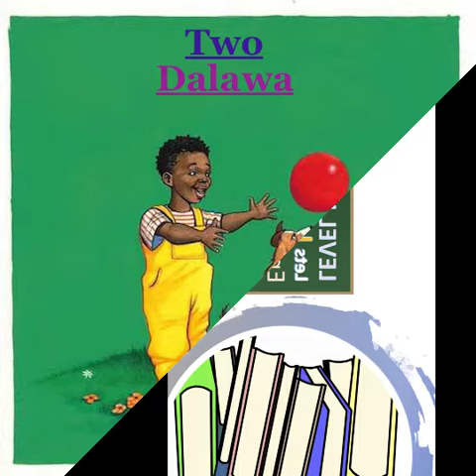LEARN FILIPINO (Level - I) read aloud stories with english & tagalog audio..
This book intended to learn from english to tagalog and vice versa.

I would like to acknowledge this book is
Written by: Carole Bloch
Illustrated by: Richard MacIntosh
Read by: La Trinidad & Darshan Son
Translated by: Arlene Avila

Wesite Source: @/tl/0271/